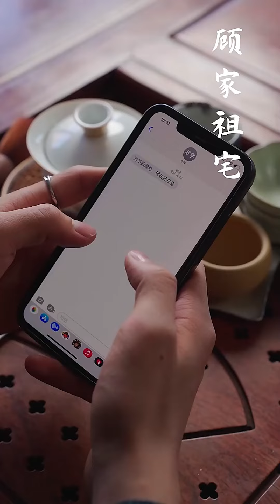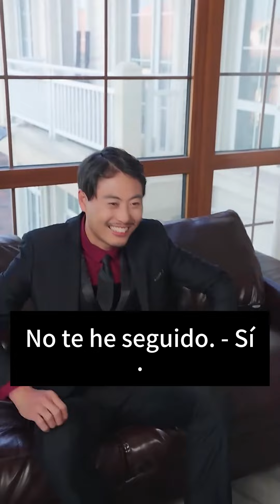El CEO hizo todo lo posible para encontrar a Cenicienta, ¡pero cayó en una conspiración!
Haz clic en el enlace para ver el drama completo serie de tv TopDrama dramas cortos

Historia Tecnología Viajes Ciencia ficción#Militar#Diosa